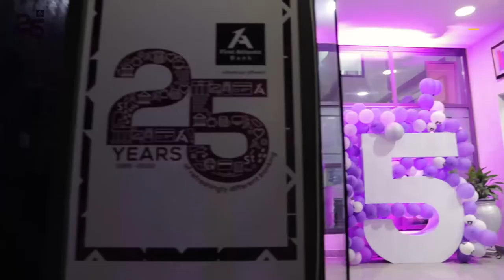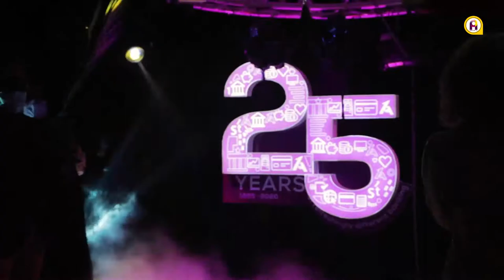First Atlantic Bank launches 25th anniversary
First Atlantic Bank has launched its 25th Anniversary celebration with a commitment to continue providing its customers with innovative products and services as it positions itself for bigger competition in the West African sub-region.